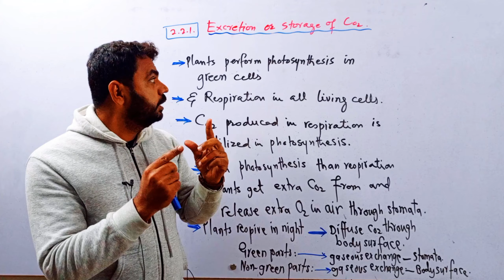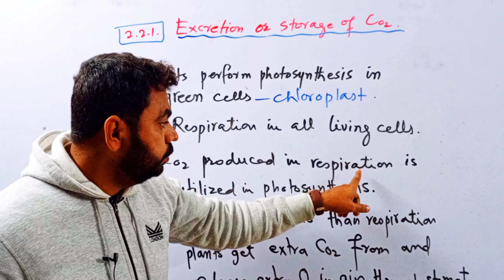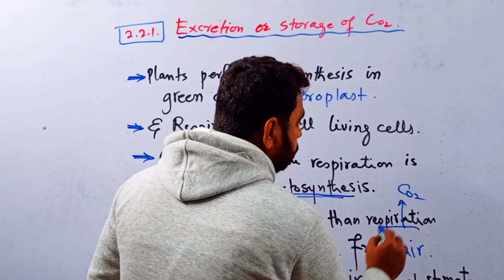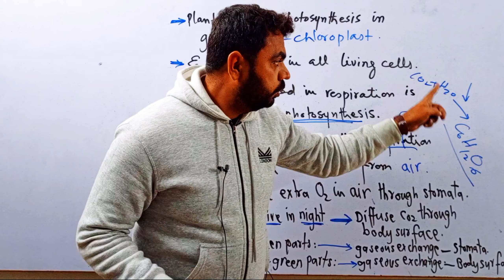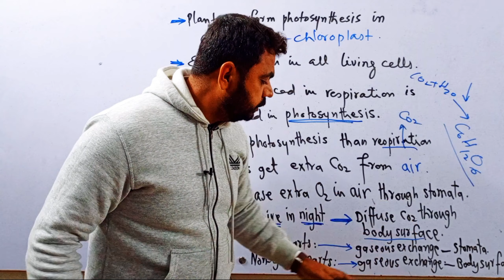Excretion and Storage of Carbon Dioxide in Plants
Excretion and storage of carbon dioxide in plants | Class 10 Biology | Sindh Textbook Board Jamshoro